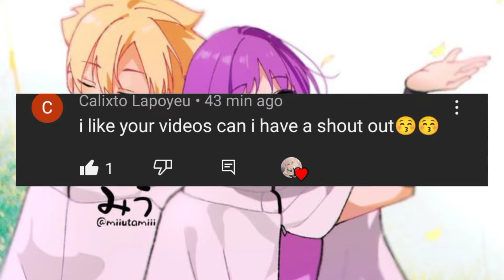•part 5 of the person you hate the most will die• {5/??} -check desc-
hiiiiii ackkkkk finally finished TmT sorry it took long alsooooo thank you for 5k subscribersssssss I really appreciate it thank you so muchhhhh

also the truth about adele:))

time for a story😋

you see... she wasn't really a human she's a witch. but with demon horns she was thrown from his castle as they said she will betrayed her religion so she throws her out. Adele met Kan Li as his  blood servant she thought she was dreaming but then soon or month they both fell for each other. when Adele got pregnant. she was told she might die if the baby comes. as only one shall survive. ofcourse Kan was disappointed as he mad an idea that ruined Adeles blood. Kan made Adele drink some of his blood so then both of her blood and Kan mix she then soon Became a half vampire. adele was happy as she can finally gave birth to Kans kid. but then Kans had to go for a vacation. but when he got back. he was know the husband of the queen. Adele got broke as she cried and didn't take care of the baby anymore as she was tired and don't want to anything related to Kan. she was disappointed and didn't want to be his mistress so soon as Kan was back she told him to break up and she'll get an abortion. Kan was mad as he disagree. then that night. Adele beg him to leave her because she doesn't love him anymore. Kan was broken as he still disagree. disappointed as she doesn't know why he married her. soon or later they end up fighting and since Adele was stressed. it made her lost their kid. she didn't get to abort it since it was already gone. but we can tell Adele really like that kid to live yet she's afraid of being abandoned. she wake up knowing she lost her kid. she was depressed as almost guilty for not thinking about the kid. she soon decide to kill herself but Kan stoped that to happen and so then Adele left him. as she came back to see a kid in her age in Kan room. so she cried as she remembers what was the kid look like when they were still happy. so she made a promise that she'll protect Izuku.

end for now it's too long TnT but I hope you like her story ahahhaha anyways

I hope you enjoy this ^^ this took awhile to finish